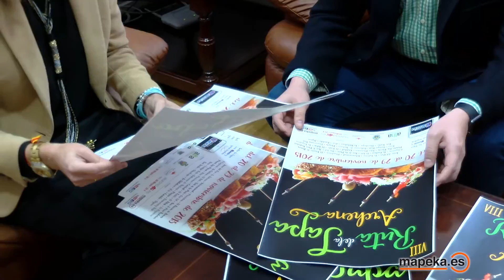Inauguración VIII Ruta de la Tapa Archena 2015